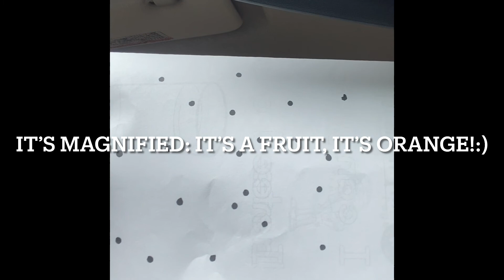Summer Camp 2022: July 26th! Off to HK Chiba Mountain&Forest! Always new breakthroughs, daily!!:)